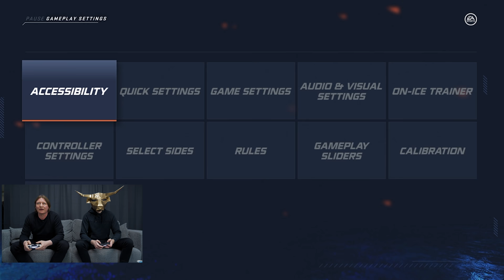Jaajo Linnonmaa vs Muurari | 1000€ betsi | NHL 20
Ota tili seurantaan!
Pelataan jatkossa seuraajia vastaan matseja samoilla säännöillä:
Muurarin kaatajalle 1000€ lapaseen!

Mikäli haluat parantaa mahdollisuuksia päästä pelaamaan Muuraria vastaan laita viestiä @muurariofficial instagramissa. Pelit pelataan Playstationilla.

Videon lopussa myös Muurari äänessä 🙌